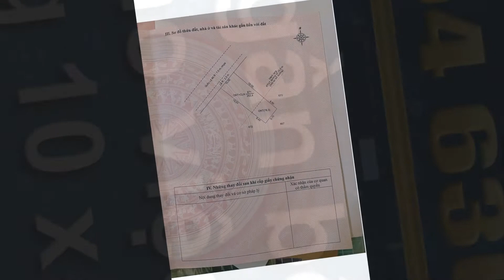Cần bán nhà gần bến đò kinh 2, Ngang 10 x 27.5 m ➤ Nhà đất Kiên Giang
💎👉Kênh này Bản quyền được bảo vệ và quản lý bởi Network👈💎
💎thị trường BĐS hiện nay bùng nổ, nhu cầu nhà ở tăng cao ở các đô thị đây là dự báo ngành BĐS Bước vào thời kỳ hoàng kim💎
💎 Ngoài ra trong xu thế hiện nay, do dân số tăng nhanh mà đất lại không thủ sinh sản được, bởi vì thế việc đầu tư vào BĐS là việc làm đúng đắn - sinh lợi cao trong thời cuộc hiện nay.💎
💎 Mình có 4 kênh youtube mong các bạn ủng hộ bằng cách đăng ký kênh - xin chân thành cám ơn các bạn(I have 4 youtube channels hope you guys support by subscribing)
💞 Kênh 1: Kiến Thức Miền Tây
-chúng ta không thể bỏ cơ hội vàng này, nên đầu tư ngay để tích lũy cho tưong lai 💎